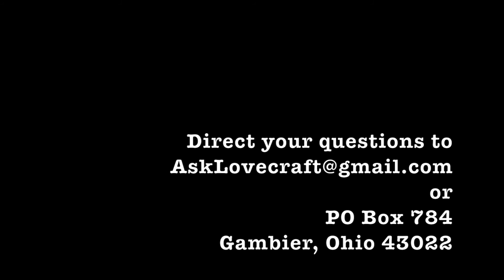Ask Lovecraft - Thousand Year Old Vampire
In which we suspiciously turn things over to Mr. Kessler to discuss Tim Hutchings' Thousand Year Old Vampire, available